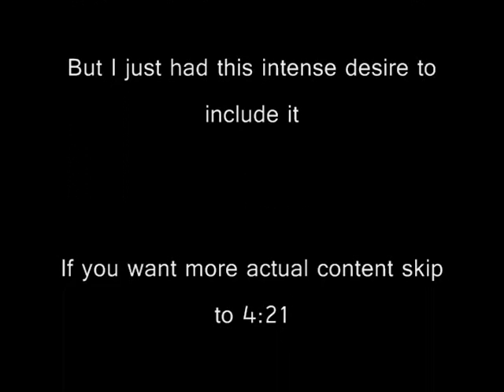January 28: Nick is sort of random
I FORGOT TO MENTION: CASTING IS STILL OPEN. So if you want to join left of awesome, private message me (ratherconfused) or Nathan (QuantumTuba)

This video is something. I don't know what, though.
If you don't know it's name, the annoying song (which, interestingly, I only like when I play it), is It's a Small World.

YouTube has a bad habit of cutting off last frames. But yeah, you lost the game.

Song at the end of the boring sequence: She's a Machine - Alice in Videoland